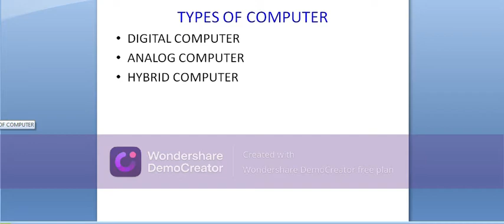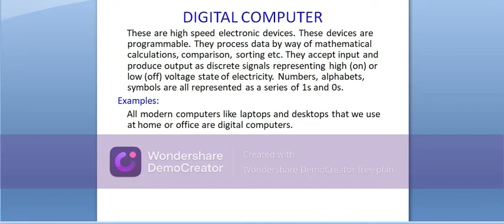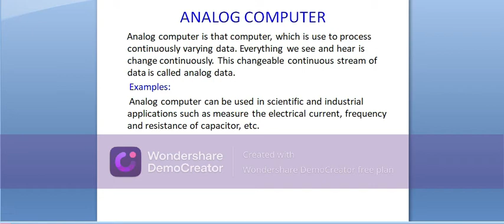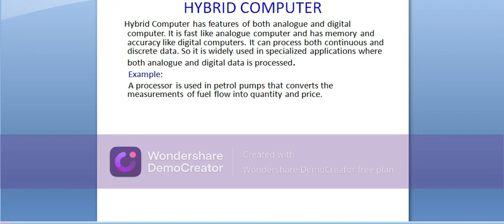Types of computer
types of computer, analog computer, digital computer, hybrid computer